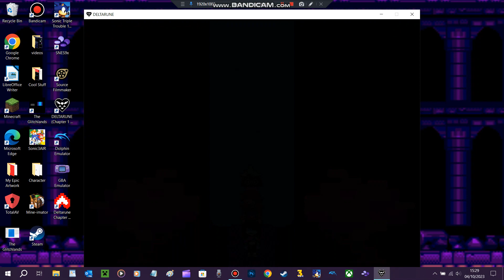Escaping Card Castle (Deltarune)